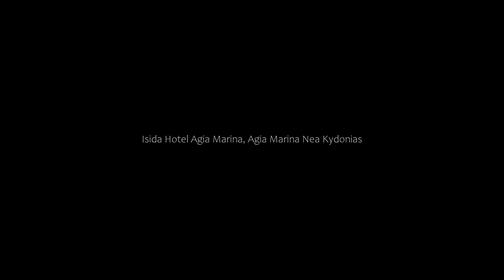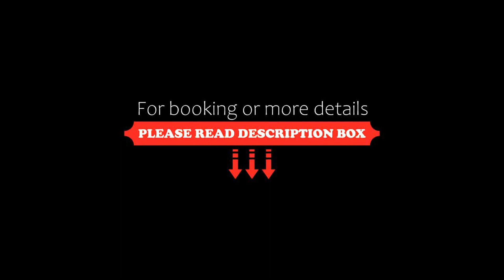Isida Hotel Agia Marina, Agia Marina Nea Kydonias, Greece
About Property:
You're eligible for a Genius discount at Isida Hotel Agia Marina! To save at this property, all you have to do is sign in.
This property is 2 minutes walk from the beach. Set in Agia Marina Nea Kydonias, Isida Hotel Agia Marina features a fitness centre and a garden. Each accommodation at the 3-star hotel has garden views, and guests can enjoy access to a terrace and to a shared lounge. The property features a children's playground.
At the hotel rooms are equipped with ai...
Property Type: Hotel
Address: Agia Marina, Agia Marina Nea Kydonias, 73014, Greece
Searching For
1. Isida Hotel Agia Marina - Agia Marina Nea Kydonias - Greece
2. Isida Hotel Agia Marina - Agia Marina Nea Kydonias - Greece Address
3. Isida Hotel Agia Marina - Agia Marina Nea Kydonias - Greece Rooms
4. Isida Hotel Agia Marina - Agia Marina Nea Kydonias - Greece Amenities
5. Isida Hotel Agia Marina - Agia Marina Nea Kydonias - Greece Offers and Deals
Audio Credit:
Track Title: Subway Dreams
Artist: Dan Henig